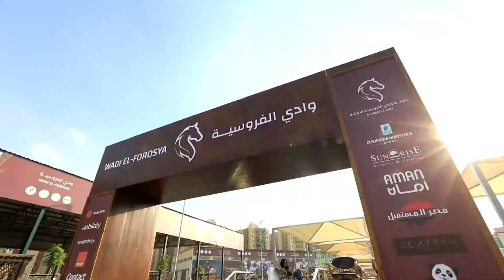تنظيم البطولة الدولية لقفز الموانع بوادى الفروسية للشرطة تنسيقا مع الإتحادين المصرى والدولى للفروسية